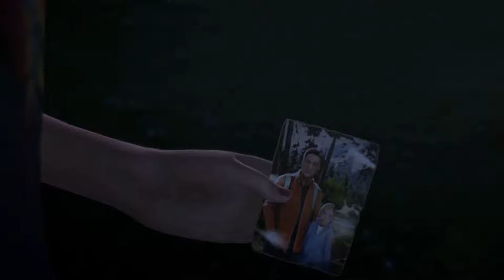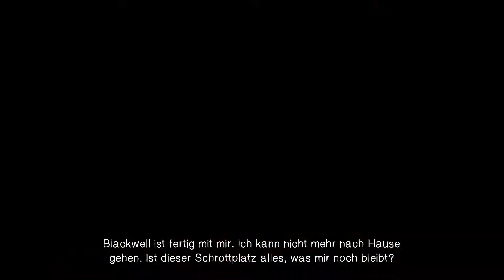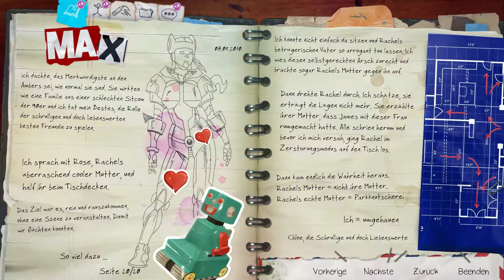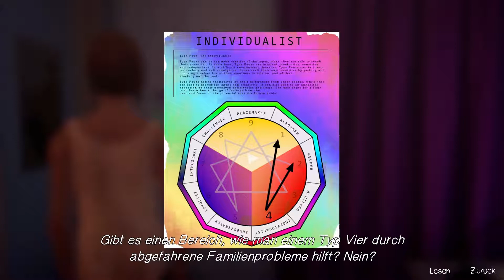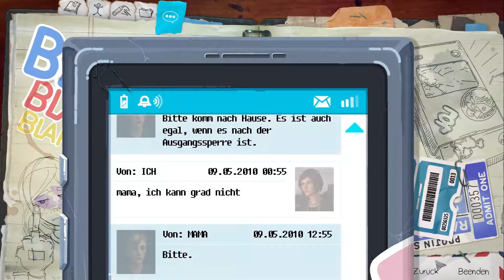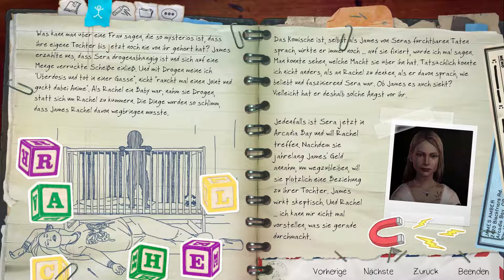LIFE IS STRANGE Before the Storm ╠ Let´s play ╣ #21╠ Die düstere Warheit über Rachels Mutter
_-°LoS_OssOs°-_

Game-capture:   Fraps
Gamesound-capture:  Fraps
Facecam-capture: OBS
Mic-capture:   Audacity
Rendering:   Adobe Premiere Pro

Mein System:
CPU:  INTEL i5 6600 @ 3.9 Ghz
Ram:  G.Skill 2133 Mhz. 16GB DDR4
Kühlung: SCYTHE Katana 4
Board:  MSI B250M Pro-VDH
Grafik:  NVIDIA Geforce 1050 TI